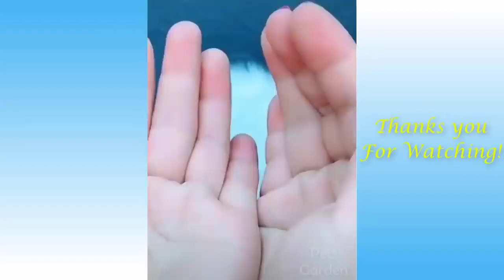Best Of 2021 - TRY NOT TO LAUGH. Top Funny Pet Videos. Funny cats, Funny Dogs.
Very funny and cute cat puppies. Finniest cats moments videos. Cats are very social animal and they are very friendly with the owners. Sometimes cats behave so strangley with the owners it create a funny moments. Watch funny moments of the cats. How entertaining is the funny cats life.